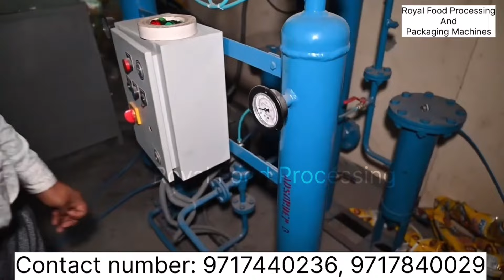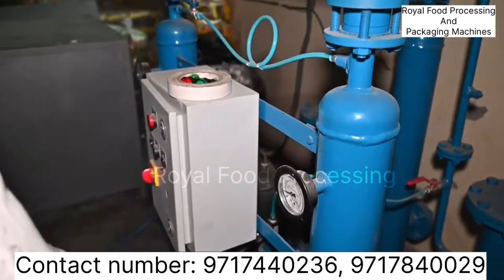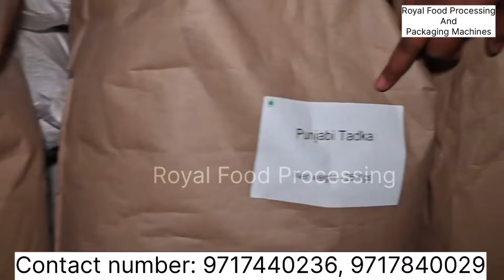Puffs making machine,puffs snacks making puffs plant, royal food processing and packaging machines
Buy Kurkure making machine, Puffs making machine,Pola making machine Royal Food processing machine

Hello friends

 Royal food processing and packaging machines A-35, sector 10 Noida